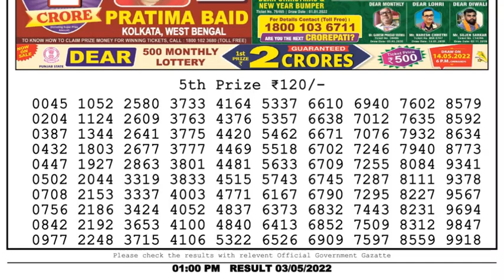Dear Lottery Sambad 1pm today 03.05.22 Nagaland State Lottery Result